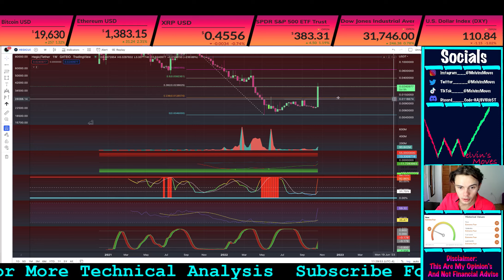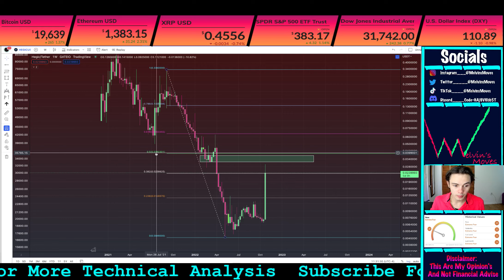HEGIC Price Prediction : Key Levels for continuation up to Happen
Welcome to Melvin'sMoves

This video is about HEGIC (HEGIC)  Technical Analysis  and my current opinion’s about the crypto market.